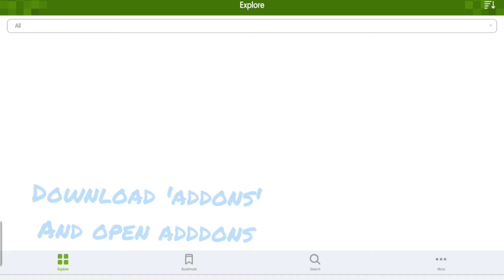How I download shaders minecraft pe ❄🦋🦢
🍑 A p p s 🍑:
Minecraft
Kinemaster
VLLO
Inshot
Phonto
90's

🌼 S o c i a l  m e d i a s 🌼:

Discord: 🦋  ☁peachy bxbe☁  📺#7843
Xbox: Sugar Spice666
Roblox: Peachybxbe4730